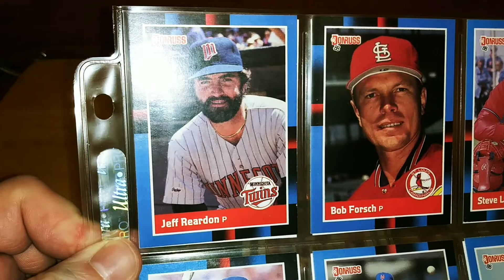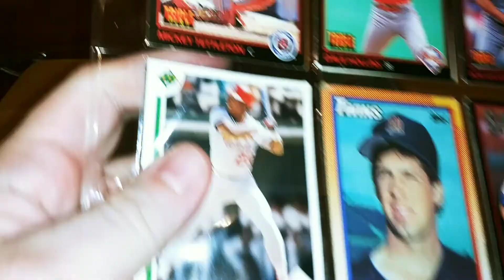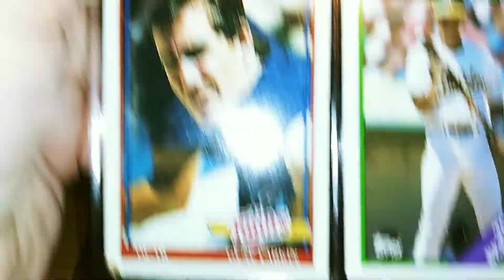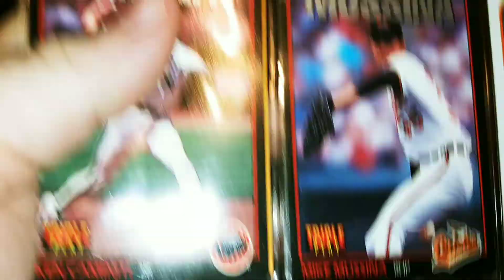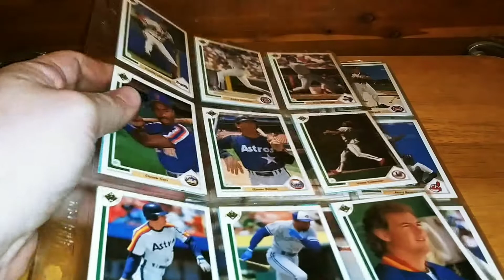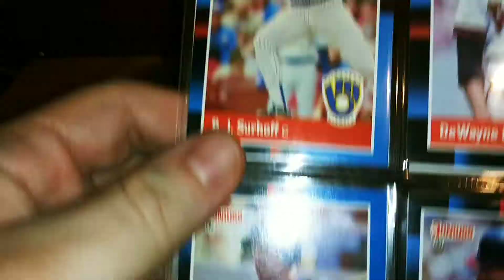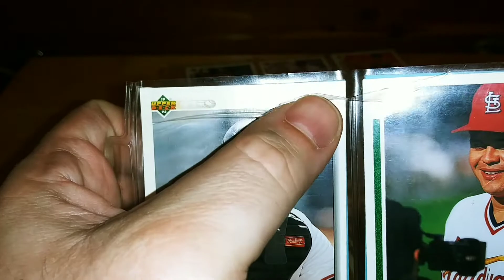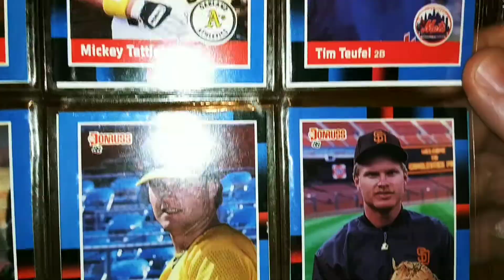Going through my card collection (Episode 4)